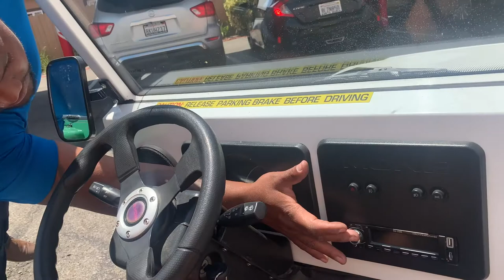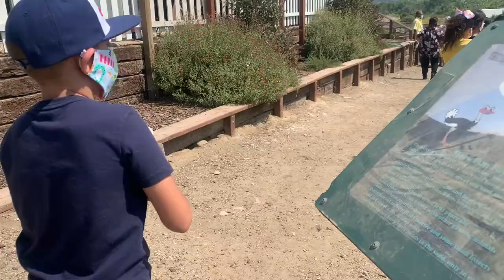Exploring Solvang in a MOKE & Ostrich Land USA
Follow me on my adventure exploring the quaint little town of Solvang, CA in this cute little MOKE, where we saw many points of interest and even saw some beautiful horses.  After our exploration, we headed over to Ostrich Land USA in Buellton where saw some really cool Ostrich's and Emus up close and personal and we even got to feed them!